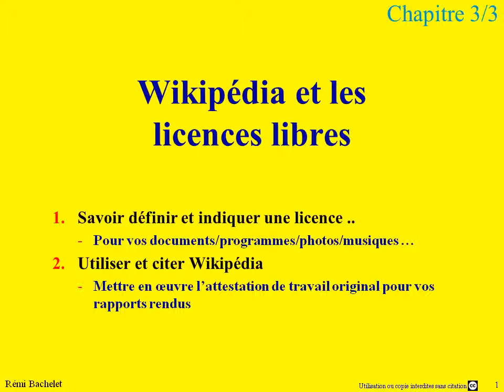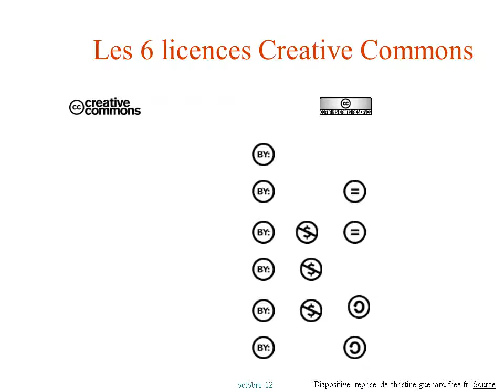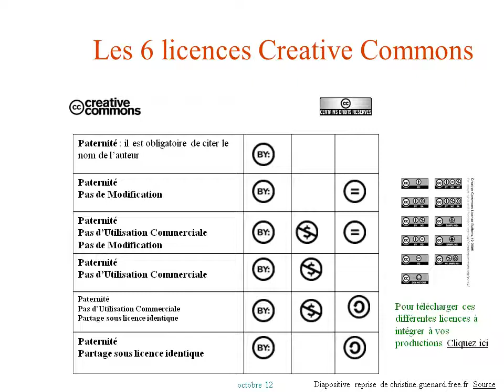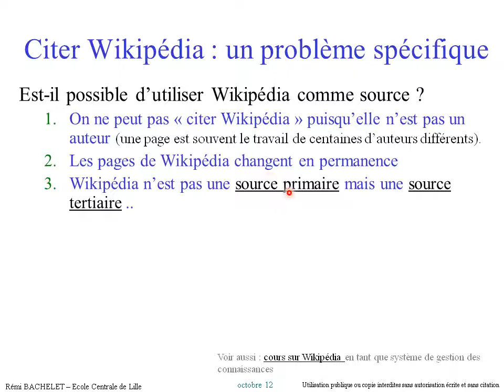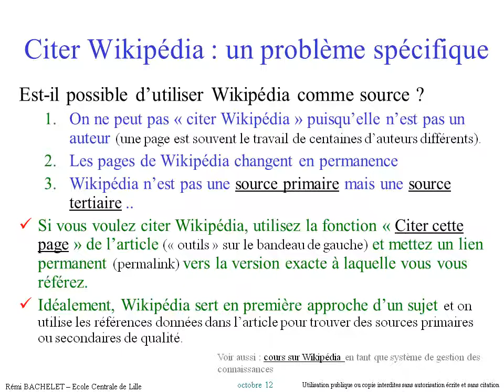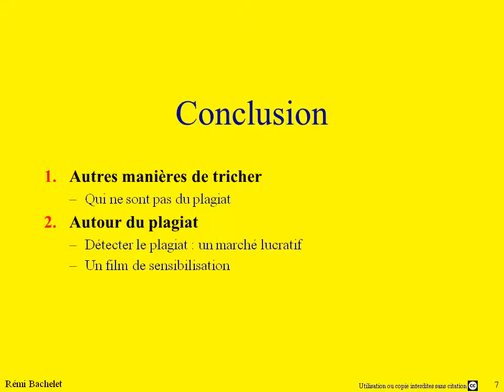Formation plagiat 4-5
Sélectionner une licence pour les documents/programmes que vous créez
Utiliser et citer Wikipédia
Mettre en œuvre l'attestation de travail original pour vos rapports rendus